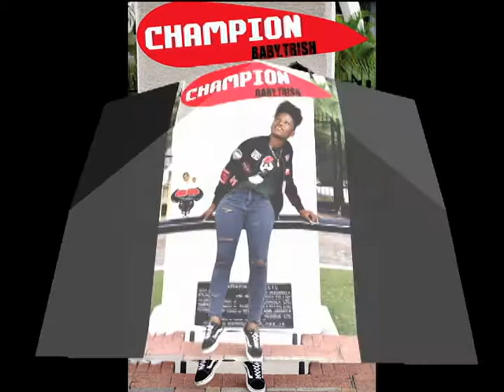BABY TRISH - CHAMPION BADBULL PRODUCTION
Baby Trish's New Single - Champion
2018 Badbull production, Knatural Entertainment